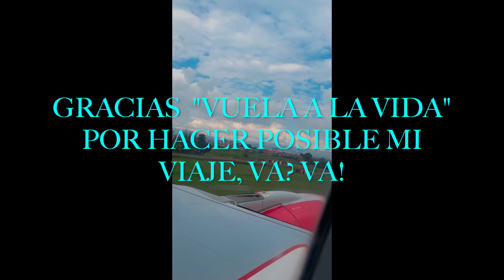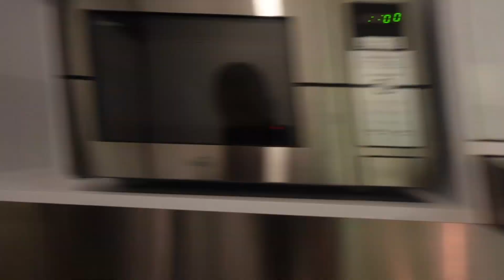Me escapé a BOGOTÁ COLOMBIA por 3 días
Amigos, mis amigos de Vuela a la Vida y VIVAAEROBUS hicieron posible mi travesía por la hermosa ciudad de BOGOTÁ.

Brodys, tengo una pagina donde tengo mi merch por si quieren apoyar mi trabajo, adquiriendo una playera o un short me ayudan mucho!

SI tienen un negocio y les gustaría que hiciéramos alguna colaboración, estaría encantado, mándame un correo.

Estoy en SPOTIFY con mis bandas (Gore and Carnage y Nadiescucha)

Sin mas que agregar, los quiero mucho.